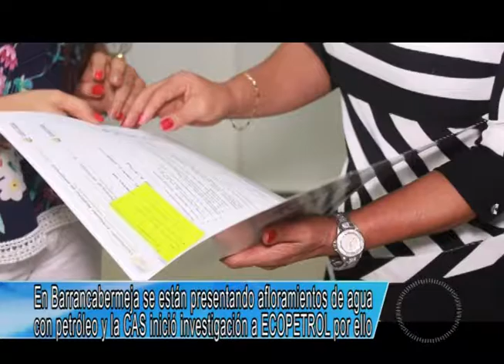Cas investiga afectaciones por crudo en vereda de Barrancabermeja